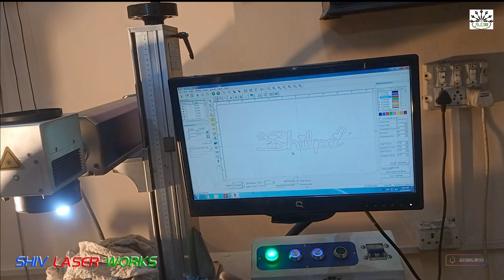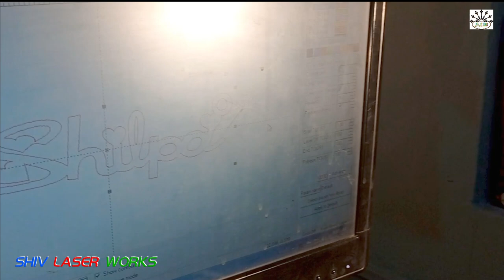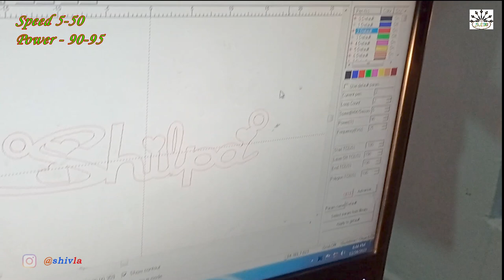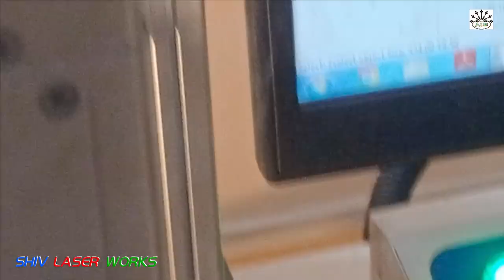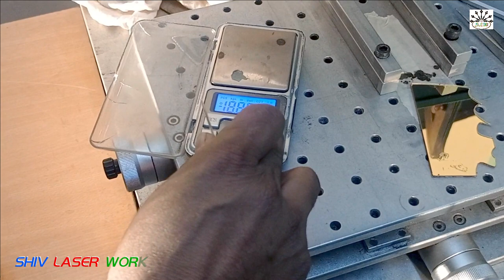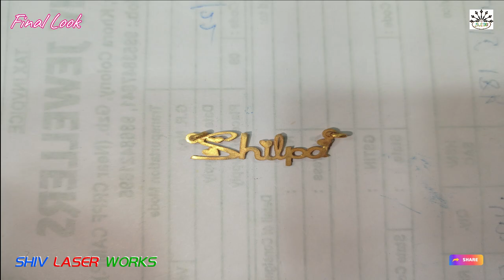Gold Name Pendant Design for Female | Customized Jewelry | Best Gift | Laser Cutting Full Details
Shiv Laser Works
(Complete Laser Solution)
Cutting, Marking & Engraving

Shiv Laser Works - Laser Cutting, Marking & Engraving Videos:-

A K SONI

SHIV LASER WORKS
(INDIA)